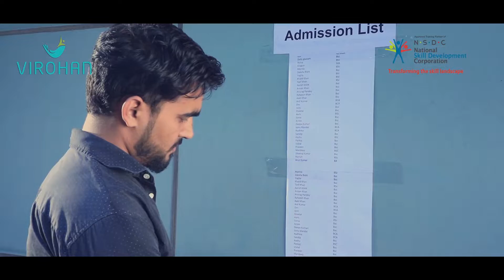Virohan & NSDC - Tera Hunar, teri kadar!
Virohan Institute of Health & Management Science (VIHMS) is India's leading healthcare training company, focussed on skilling India's youth in paramedical and allied healthcare services to enable them to have a progressive career in healthcare. At Virohan, the aim is to build a generation of learners who can grow their skills into a career. We focus on providing the best learning opportunities through blended learning programs to build a dream career in the healthcare industry.

Virohan provides advanced diploma, diploma, and certificate courses in hospital administration, operation theatre technician, and medical laboratory technician.

to see more details about virohan